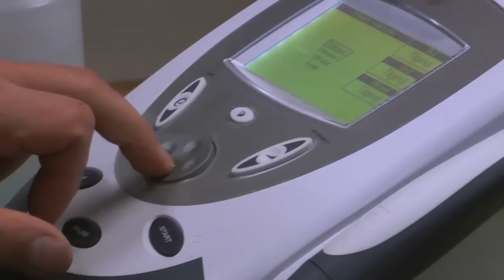Lasse Qvist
Lasse Qvist blev kåret til årets U17-talent i Danmark i 2003. Siden blev han solgt til PSV Eindhoven, og var også på kontrakt i FC København. I dag er han klubløs efter at 1. divisions bundhold fra Næstved har afvist, at forlænge hans kontrakt.